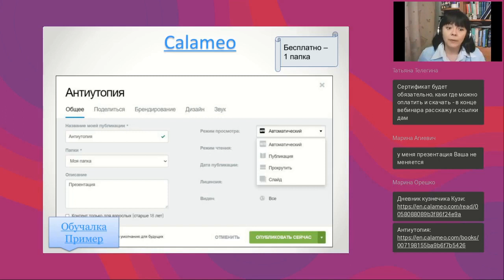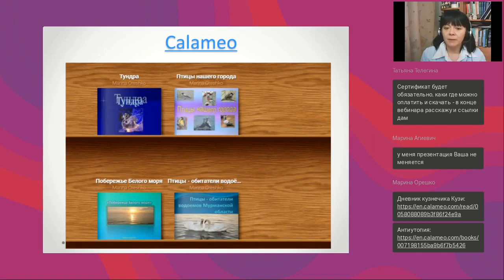CALAMEO — сервис интерактивных публикаций